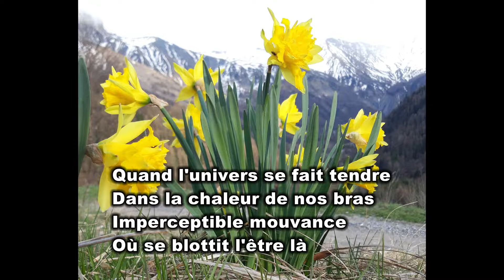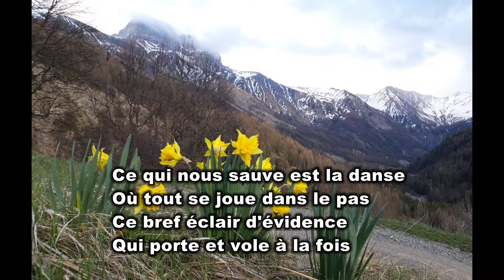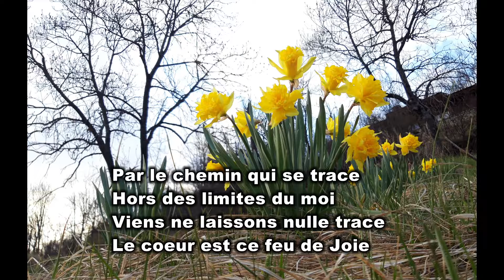Bienvenue chez toi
Le printemps, un piano, l'inspiration est venue